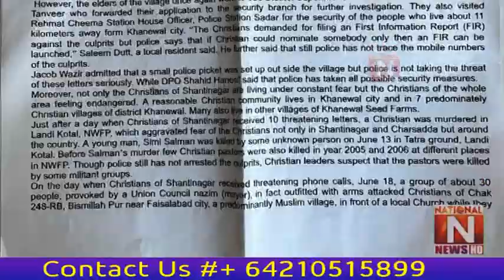Chairman Fazal Feroz fell asleep in God (National News Nama)